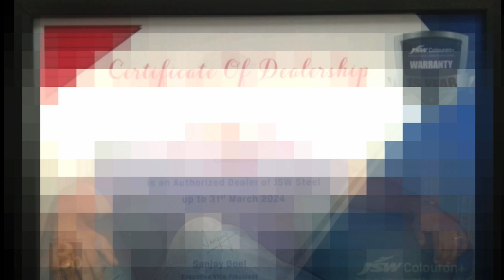HOW TO MAKE TERRACE SHED | TAMIL | A TYPE ROOF | ROOFING SHED WORK IN COIMBATORE | JS ROOFING WORK